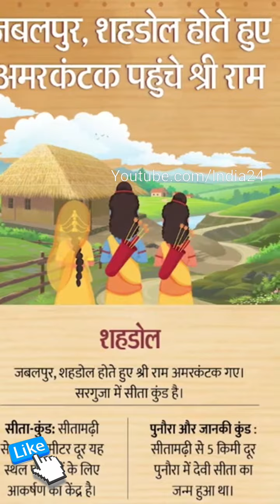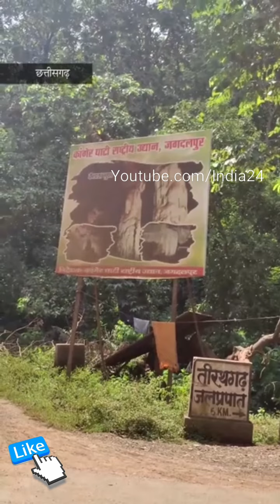भगवान राम ने यहां बिताए वनबास के 10 साल, जानिए किन रास्तों से गुजर कर प्रभु पहुँचे लंका